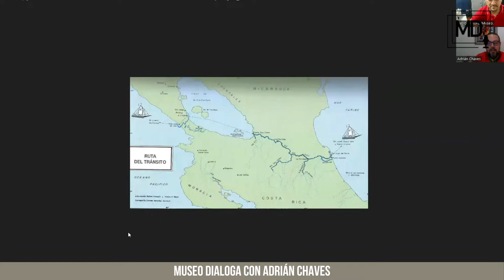Museo Dialoga con Adrián Chaves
En esta edición de su programa Museo Dialoga, conversamos con el Historiador, MSc. Adrián Chaves, quien es el educador del Museo Histórico Cultural Juan Santamaría. Surgen interrogantes sobre: ¿Cómo llegó William Walker al territorio centroamericano? ¿Fue una invasión o una invitación? ¿Cuáles fueron los hechos determinantes en la derrota de los filibusteros? ¿Qué era la vía del tránsito? ¿Cuál fue el papel del ejército costarricense en el proceso de la Campaña Nacional, más allá del 20 de marzo y el 11 de abril de 1986? ¿Cómo cuentan los historiadores nicaragüenses los hechos y memorias de la guerra? Todo esto y más en esta conversación provocadora en torno a la Campaña Nacional 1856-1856.

Museo Dialoga es una producción conjunta entre el Museo de Cultura Popular (UNA) y Comunica UNED Territorios.